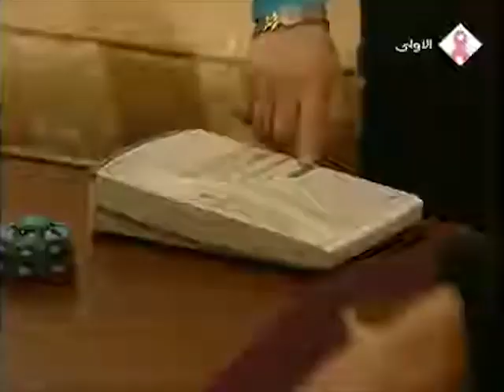داهم القائد منزل حقي آغا | الحلق40 امرأة غريبة